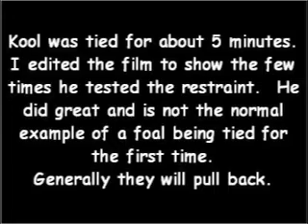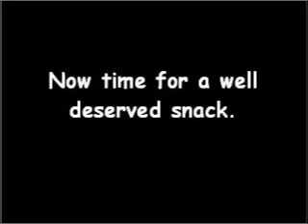Tying a Foal for the First Time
My Kool Kruzer is a five week old colt by The Krymsun Kruzer; out of Babes Little Twister.  This is his first time to be tied.  From the day of foaling he has been an exceptional foal.  Now, in addition to being led and having his feet picked up every day, he will be tied in the evening while I groom Babe.  The foundation is being laid for him to be a show horse and follow in his parents hoof prints.  He should be a good one!